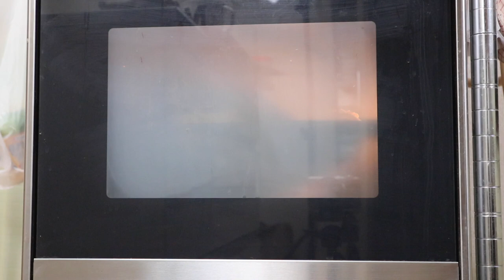初心者さんも作れるダブルチーズベーグル ２種類の食感のチーズが楽しめる how to make Double cheese bagel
外と中で食感の違う２種類のチーズが楽しめるベーグルです。もちもちっとしたベーグルは1個食べれば、もうお腹がいっぱいになるくらいボリューミー！！初心者さんも手軽に作れるベーグルです。

◾️  作るときのコツとアレンジなどを書いています

▷Ingredients  　　４pieces

２５０g  bread flour
３g  instant dry yeast
１５g  sugar
５g  salt
１５０ml  water

６０g  cheese
３０g  cheese for pizza

▷材料 　　　　　　　４個
強力粉　　　　　　　　　２５０ｇ
インスタントドライイースト　３ｇ
砂糖　　　　　　　　　  　 １５ｇ
塩　　　　　　　　　　　　　５ｇ
水　　　　　　　　　　　１５０ｇ

プロセスチーズ　　　　　　６０g

6刷　19,000部発行『日本一やさしい本格パン作りの教科書』の著者　松尾美香。

■人気動画